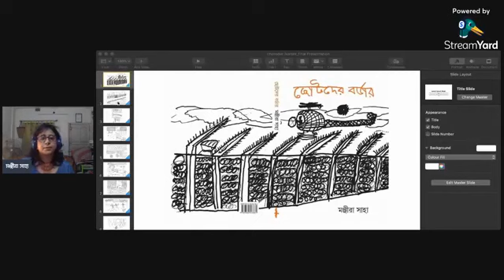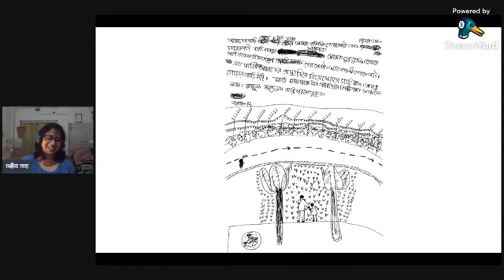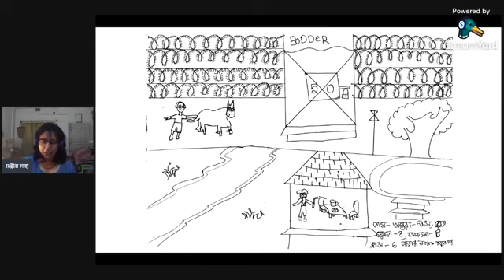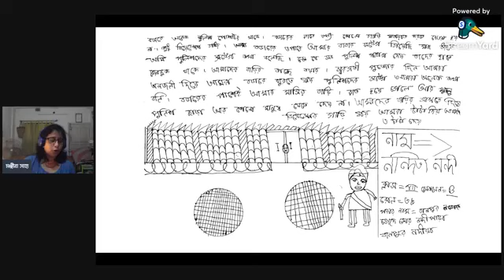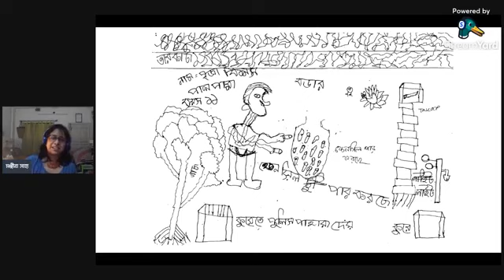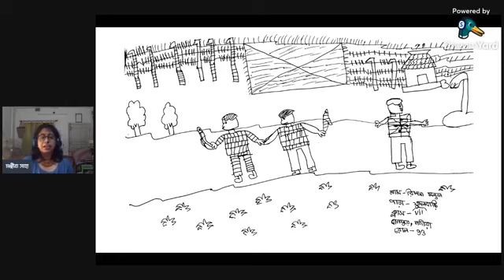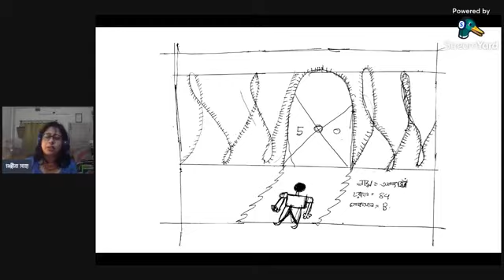Discussion on "Chotoder Border" : Dr. Rituparna Roy in conversation with Manjira Saha ( 14.11.2021)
The Kolkata Partition Museum Trust celebrated Children's Day a little differently this year. They chose to listen to the stories of children on the Bengal border, in their own words & their art. Conveyed to us by the school teacher who documented them with the utmost love & sympathy: Manjira Saha.
Tune in and enjoy this wonderful conversation between Dr. Rituparna Roy and Manjira Saha where they discuss Saha's work, "Chotoder Border" , its its conception and so much more!